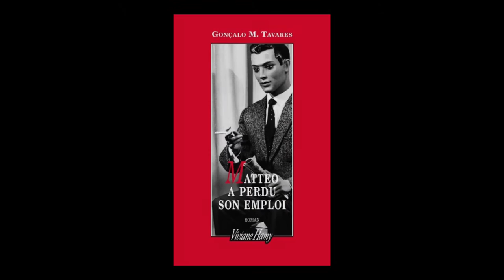Sylvie Pereira présente "Matteo a perdu son emploi" de Gonçalo M. TAVARES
Sylvie Pereira vous présente "Matteo a perdu son emploi" de Gonçalo M. TAVARES. Parution le 3 septembre 2016 aux éditions Vivianne Hamy. Rentrée littéraire 2016.